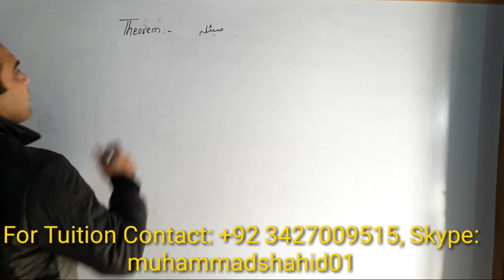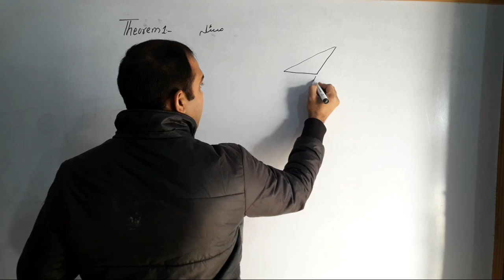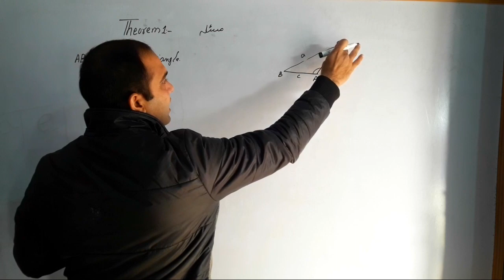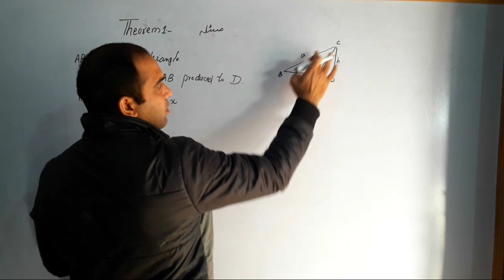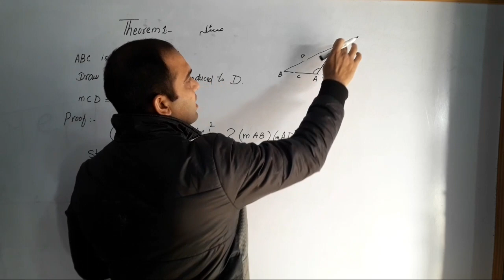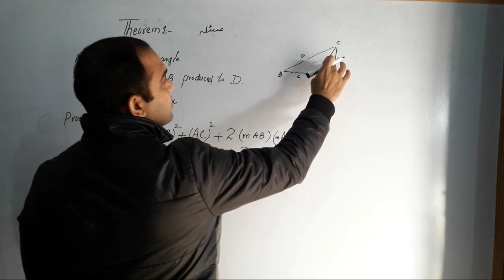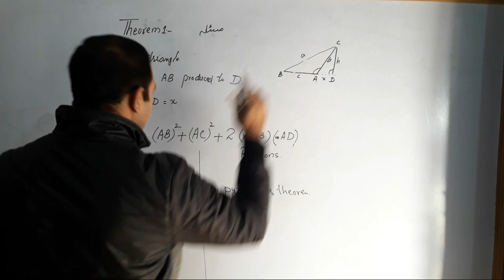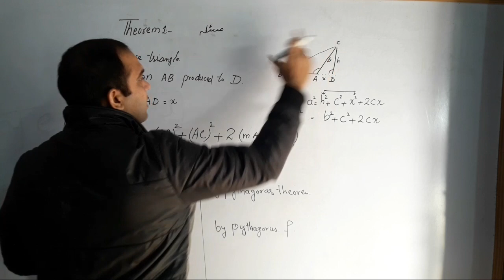Theorem 8.1 class 10 | Projection of a Side of a Triangle Theorems | Mathematics Class 10 | Mathvbn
Theorems of Class 10 | Chapter 8 Class 10 Exercise 8.1 | Mathematics Class 10 Chapter 8 Theorem 1 | Sir Shahid | Math Tricks